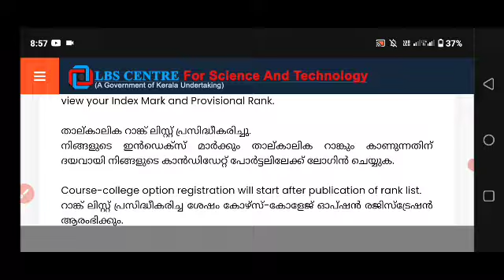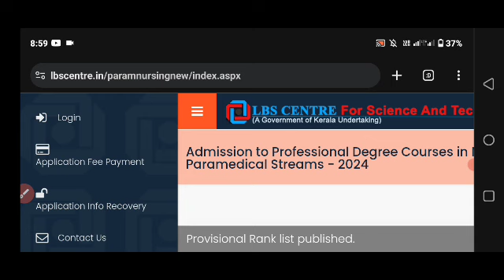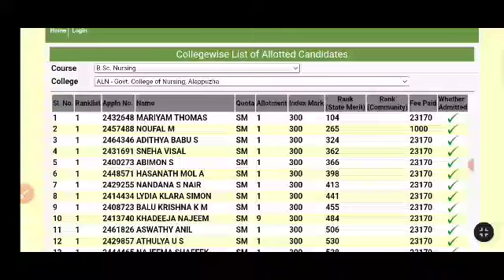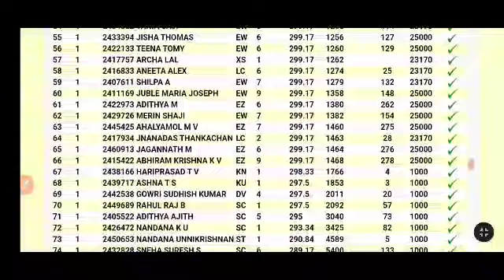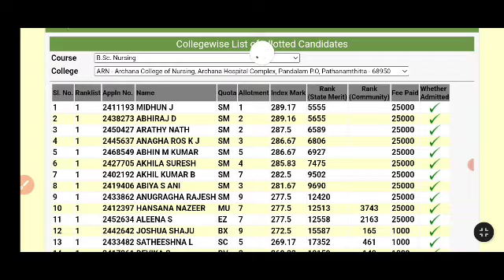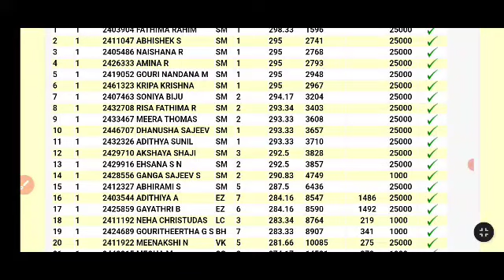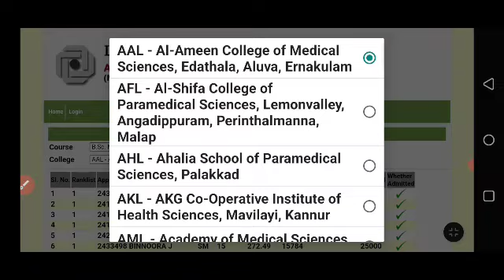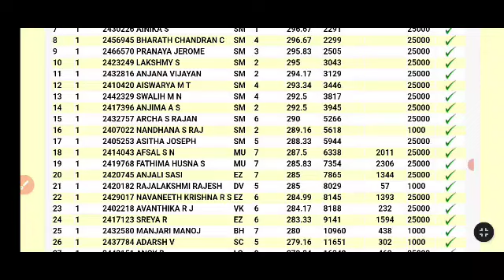LBS Nursing and para Medical degree provisional rank list published| അലോട്ട്മെന്റ് കിട്ടുമോ?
diploma 2023
4 year diploma